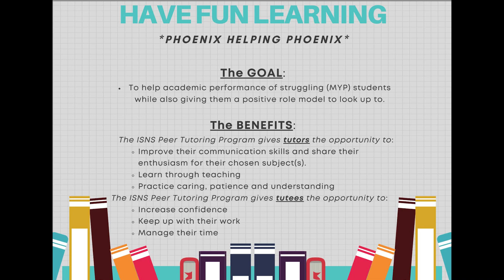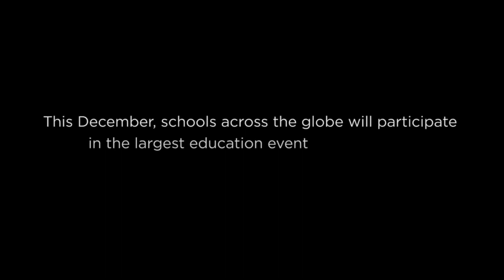ISNS Announcements: December 5, 2022